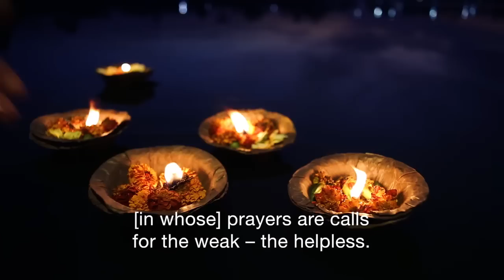IFA Sachcha Hindustani Commercial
The commercial is made by India First Alliance in support of Shri Narendra Modi in his run for the Prime Minister of India